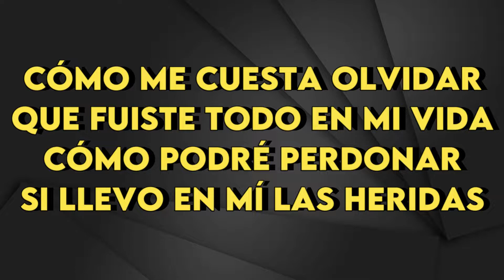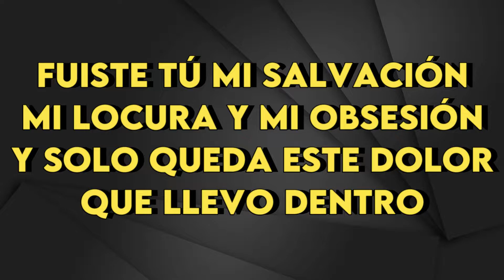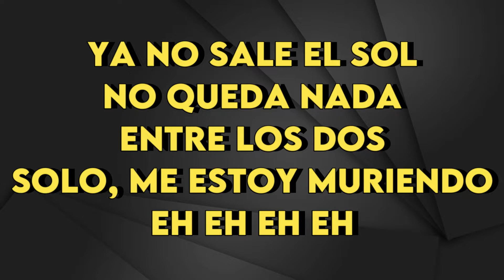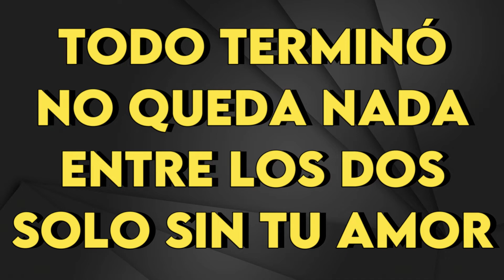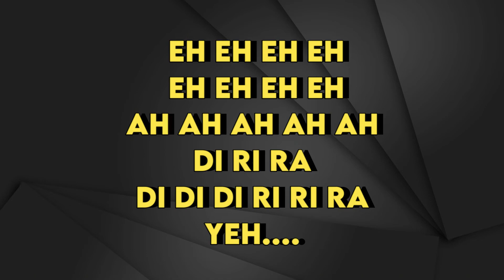Cristian Castro - Solo - karaoke Instrumental - Bajo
Cristian Castro
Solo  - karaoke Instrumental
Tono Bajo (leer 👇🏻👇🏻👇🏻)
Key : Gm